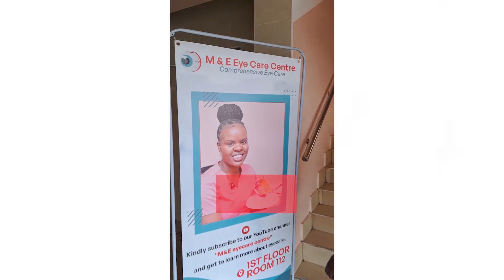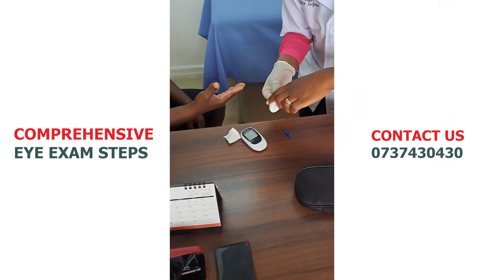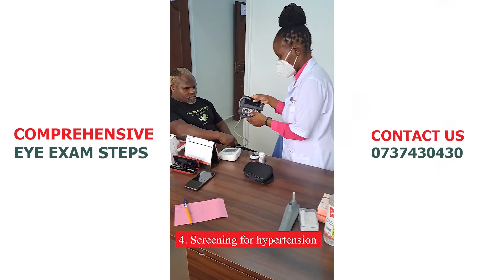COMPREHENSIVE EYE EXAMINATION PROCESS | MERCY KEMUNTO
Have you ever wondered what happens when you come for a comprehensive eye examination/eye check-up? Here is a step-by-step process of what happens.